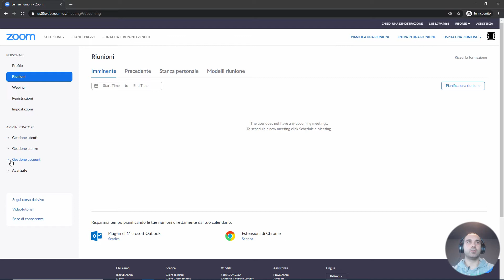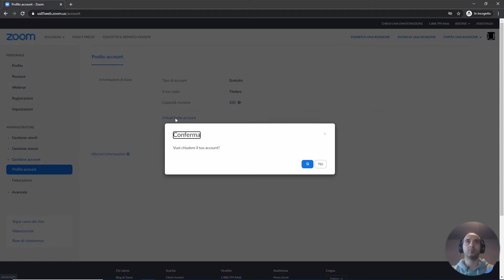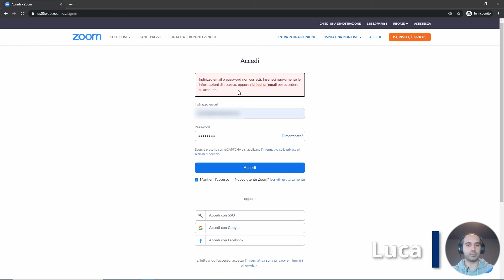Come chiudere l'account Zoom su pc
In questo video vediamo come possiamo effettuare la chiusura del nostro account zoom da pc.